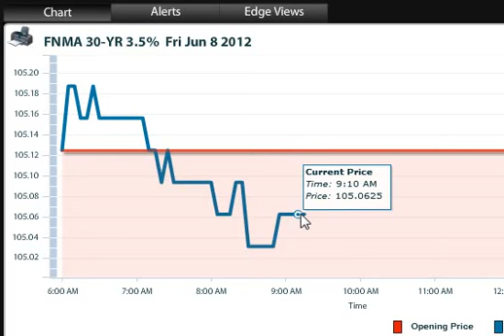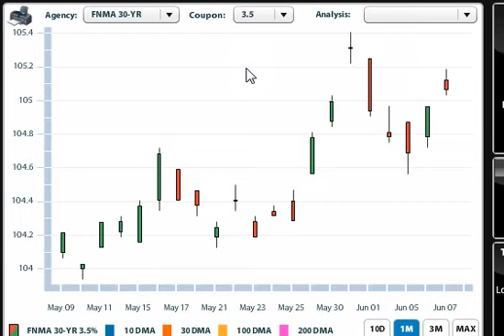Mortgage Market Insight June 8th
Wholesale Inventories came in positive 0.6% forecast was 0.5%last report was 0.3%
Market emotion has turned to cautious and the markets can swing either way. Advise locking
Bay Area Mortgage News, Walnut Creek & Lafayette Mortgage News